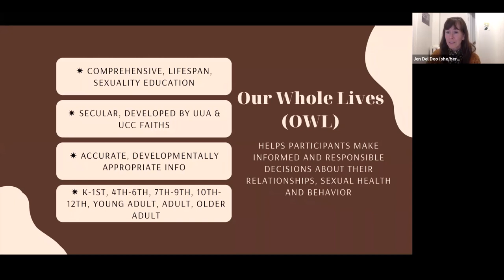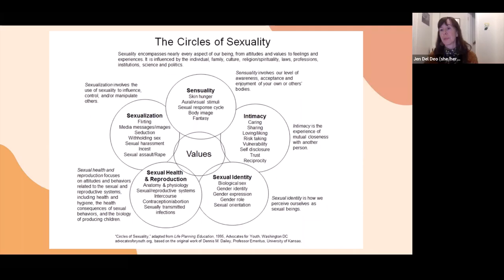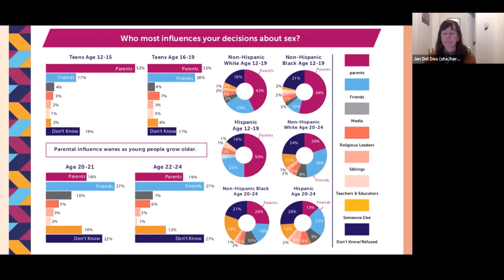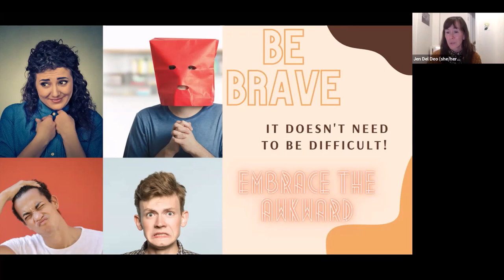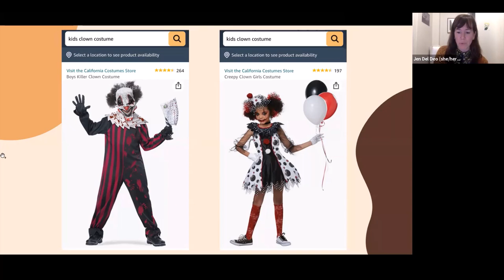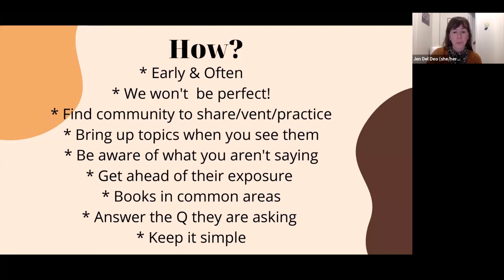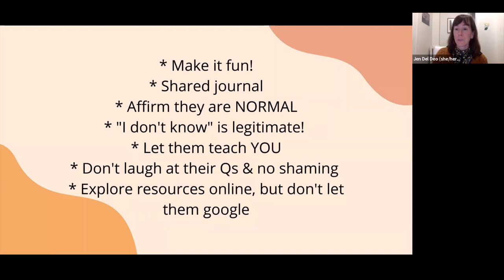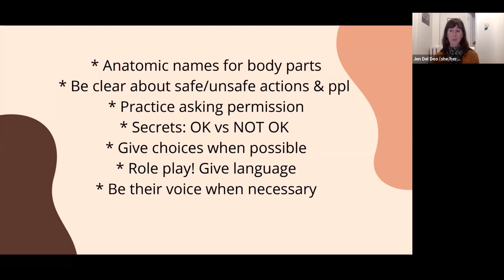The Birds and the Bees: Parenting and Sex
Jen Del Deo, of South Church, explores navigating sex ed with children and youth of any ages, and provides resources for being a supportive, approachable caregiver.

This program was part of our ongoing series, The Birds and The Bees: Sex Ed for Adults.

For a booklist with resources for Parents, Children and Teens,